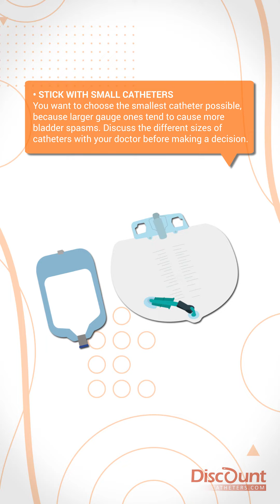Top 5 Tips for Living with a Catheter